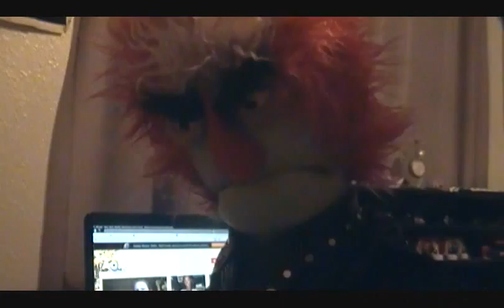muppetvlog63COWABUNGA!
AUGUEST 2!
DAY
VLOG 63
AND A SURPISE